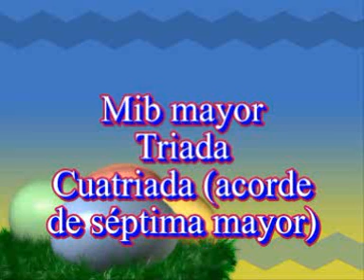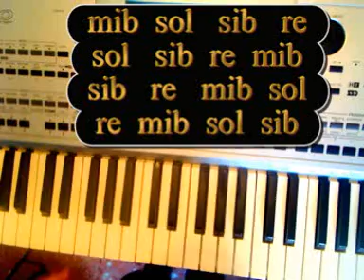Ebmaj7 Videoacorde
acorde